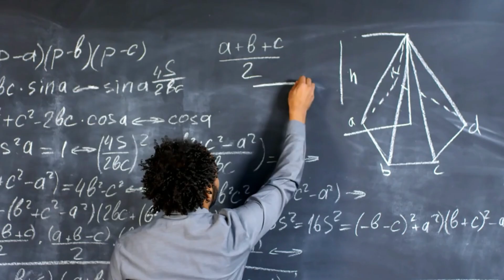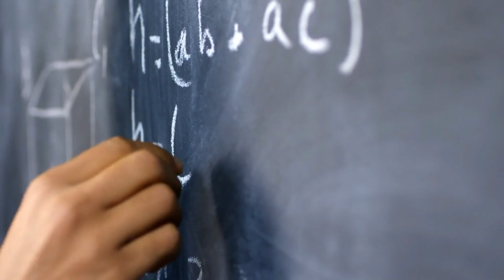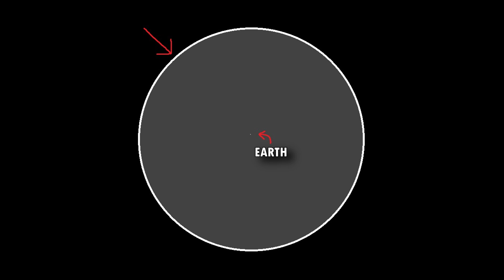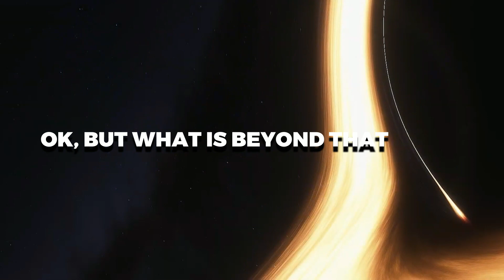The Number of Galaxies in a Grain of Sand